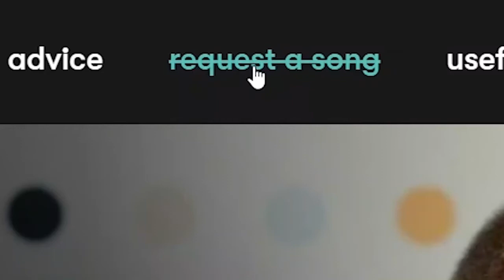Prison Radio - Family and Friends Request Show(AD)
An advert I participated in creating for Prison Radios Family Request Show, I was the co-researcher and the interviewer.

I worked alongside a group of 3, an editor/camera operator/sound recorder - Jess Hilton, executive producer - Roxanne Smith and co-researcher - Benedict Moore.

Also working alongside Prison Radios producers as well as interviewing the talented presenters, Dean and Tracy.